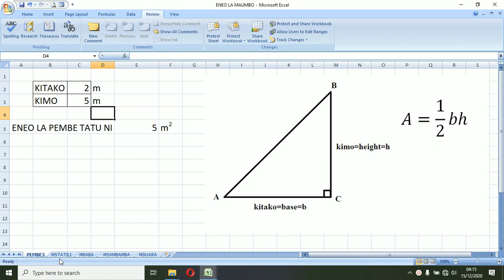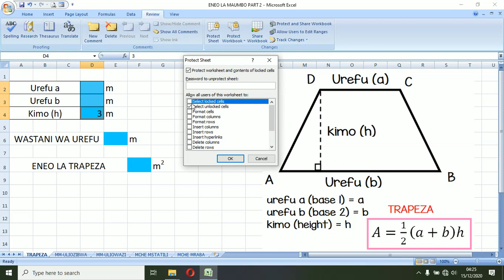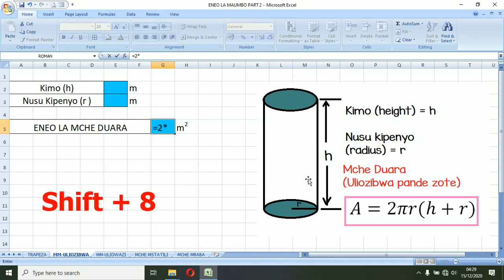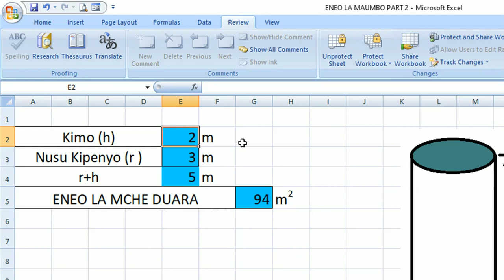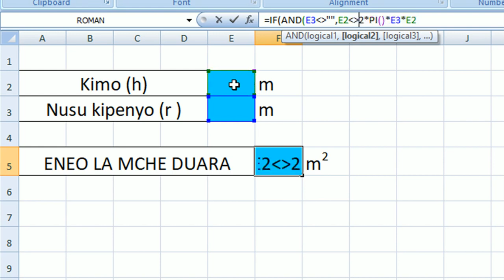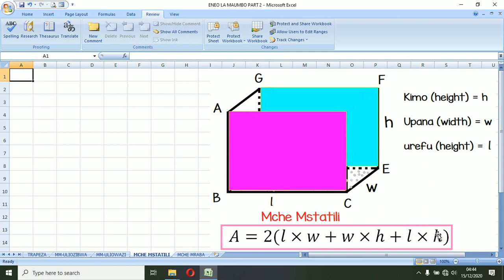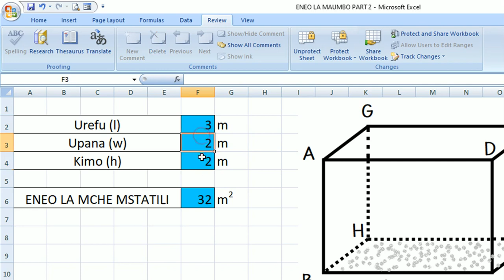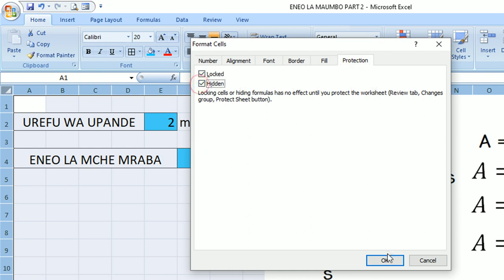JINSI YA KUTAFUTA ENEO LA UMBO KWA MICROSOFT EXCEL - PART 2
Pia waweza kuomba kujiunga kwenye Group letu WhatsApp

Kwa kutuma ujumbe mfupi wa WhatsApp wenye neno “ELIMU YA KOMPYUTA BURE” Kwenda 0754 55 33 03

Katika Mfano huu Tunatumia Programu ya Microsoft Excel kutafuta Eneo la MAUMBO Mbalimbali – Hii ni Sehemu ya Pili (Part 2)

Katika Mfano huu Tutajifunza:-
1) Kujumlisha kwa Excel
2) Kuzidisha kwa Excel
3) Kugawanya kwa Excel
4) Kutumia Pai (PI) kwenye Excel
5) Kutafuta namba Mraba (Square) kwa Excel
6) Kufunga Sheet yako isipokee namba sehemu zisizohusika
Na Mengine mengi, hakika mpaka mwisho wa somo hili utakuwa vizuri katika Utumizi wa Programu hii katika vipengere hivyo,

Basi Fuatana nasi katika Video hii tujifunze pamoja hatua kwa hatua “JINSI YA KUTAFUTA ENEO LA UMBO KWA MICROSOFT EXCEL – PART 2

NO MAIL MERGE NEEDED

SEHEMU YA KWANZA YA SOMO HILI:

KUTUMIA MICROSOFT EXCEL PEKEE katika Kuandaa Ripoti za Matokeo ya Wanafunzi na kwa shule za Msingi.

JINSI YA KUANDAA RIPOTI ZA MATOKEO YA WANAFUNZI KWENYE EXCEL TU BILA MAIL MERGE KWA SHULE ZA MSINGI-PRT 2

KWA SHULE ZA SEKONDARI, Njia hii nimeifundisha kwa kutumia Video Mbili,